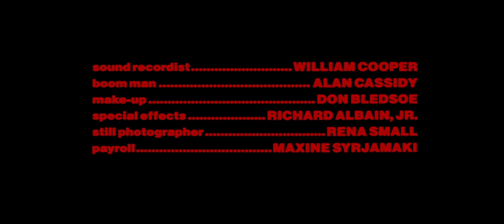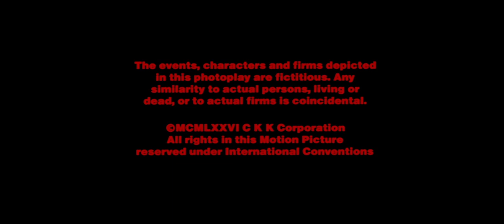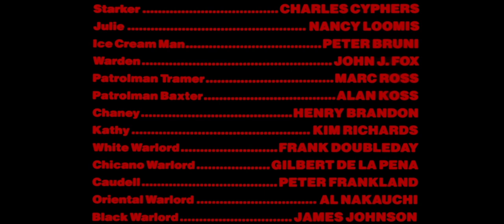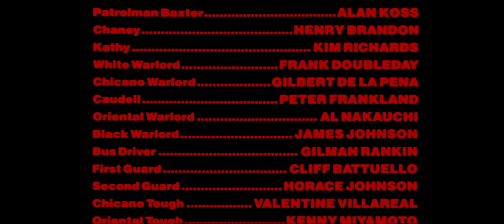Assault on Precinct 13 1976 FHD BluRay Commentary 2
Audio Commentary with Art Director and Sound Effects Designer
Tommy Lee Wallace hosted by Michael Felsher.